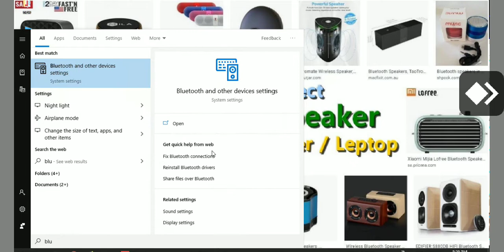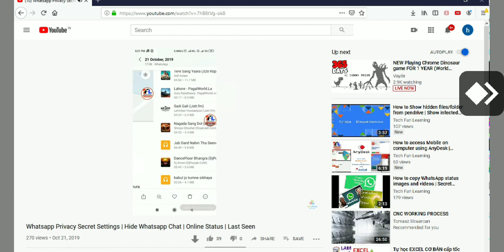How to connect bluetooth speaker to desktop computer | Connect Bluetooth speaker to Windows 10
How to connect/Pair bluetooth speaker to desktop computer/Laptop | Wireless speaker ko laptop se kaise Jode
how to enable desktop computer bluetooth
how to connect bluetooth speaker in windows 10
bluetooth speaker connected to computer but no sound